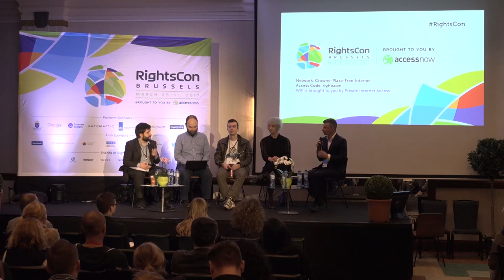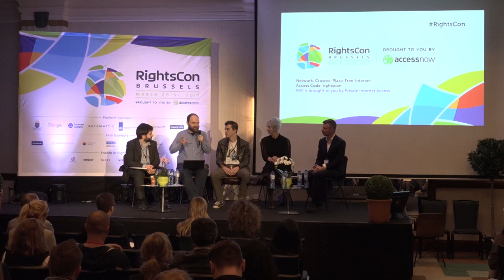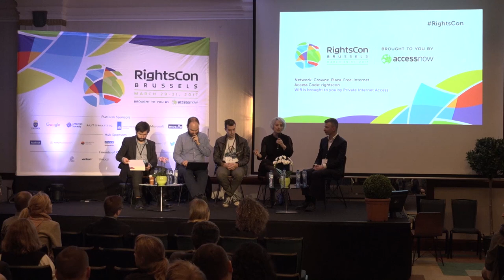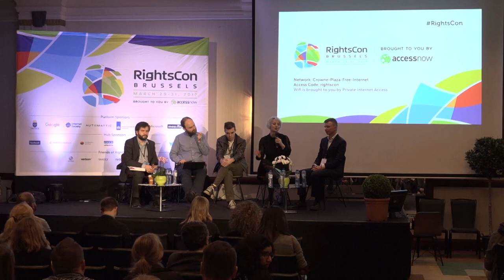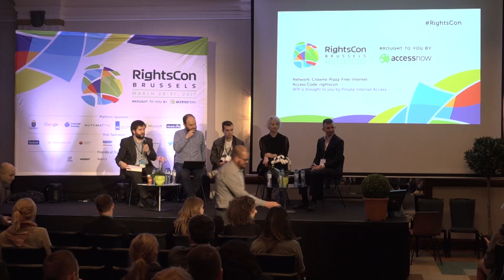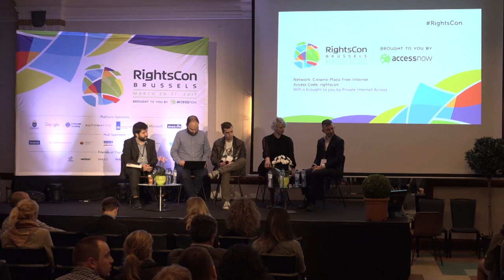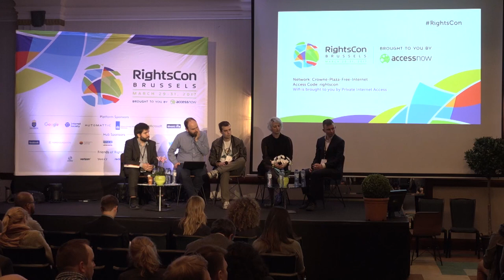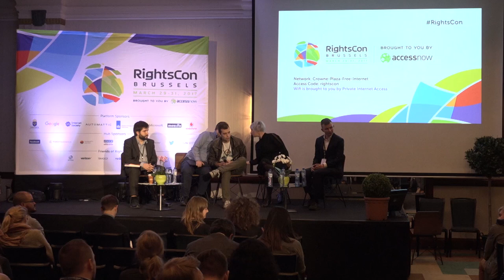RightsCon Brussels 2017 - Day 3 - 06.Bad Bears: State-Sponsored Hacking in Russia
Vision of Tomorrow